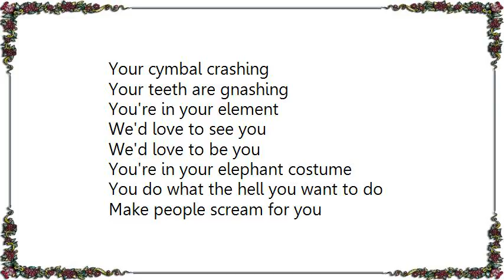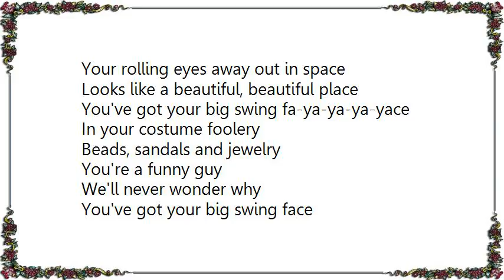Bruce Hornsby - Big Swing Face Lyrics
[Lyrics Bruce Hornsby - Big Swing Face]
Your cymbal crashing
Your teeth are gnashing
You're in your element
We'd love to see you
We'd love to be you
You're in your elephant costume

You do what the hell you want to do
Make people scream for you
We love to hear you

You've got your big swing face
You know the night away out in space
Looks like a beautiful, beautiful place

You?re in the arena
You bow to the crowd
But you gotta looka down
Some people laughing
It's easy to laugh
When your zipper?s down
Fly?s open

I know you're the great being
You're so hilarious
You're leaving us in the dust

Your big swing face
Your rolling eyes away out in space
You've got your big swing fa-ya-ya-ya-yace

In your costume foolery
Beads, sandals and jewelry
You're a funny guy
We'll never wonder why

You've got your lonely night away out in space

Like a beautiful, beautiful place